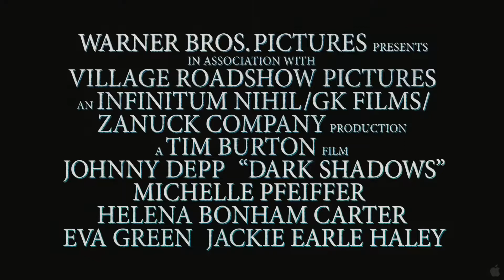Dark Shadows (2012) by Tim Burton ... Dark Comedy Trailer with Johnny Depp & Michelle Pfeiffer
Dark Shadows (2012) by Tim Burton ... Dark Comedy Trailer with Johnny Depp and Michelle Pfeiffer